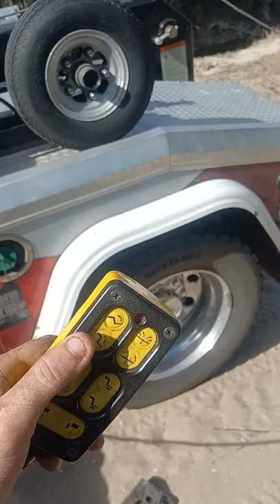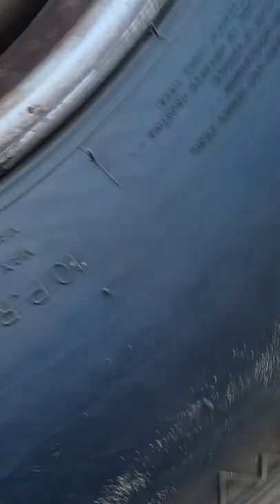tow truck saves Amazon at the tram